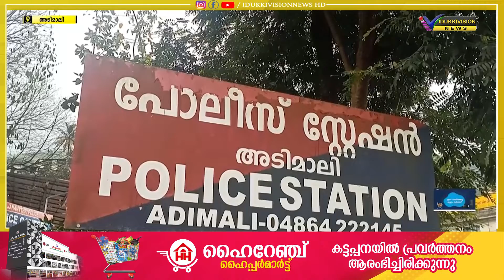അടിമാലി മന്നംകാല സ്വദേശിനിയായ വൃദ്ധയെ വീട്ടുമുറ്റത്ത് കഴുത്തിൽ മുറിവുകളോടെ കണ്ടെത്തി.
അടിമാലി മന്നംകാല സ്വദേശിനിയായ വൃദ്ധയെ വീട്ടുമുറ്റത്ത് കഴുത്തിൽ മുറിവുകളോടെ കണ്ടെത്തി. മാന്നങ്കാല പുതുപ്പറമ്പിൽ ആമിനയെയാണ്  കഴുത്തിൽ മുറിവുകളോടെ ആശുപത്രിയിൽ പ്രവേശിപ്പിച്ചത്. വൃദ്ധ കഴുത്തിൽ സ്വയം മുറിവുണ്ടാക്കിയതാകാനാണ് സാധ്യതയെന്നും സംഭവത്തിൽ മറ്റ് ദുരൂഹതകൾ ഉണ്ടാകാൻ ഇടയില്ലെന്നുമാണ് പോലീസ് നൽകുന്ന വിവരം